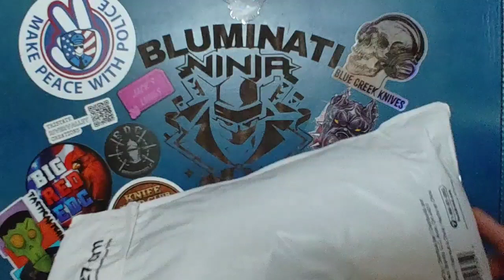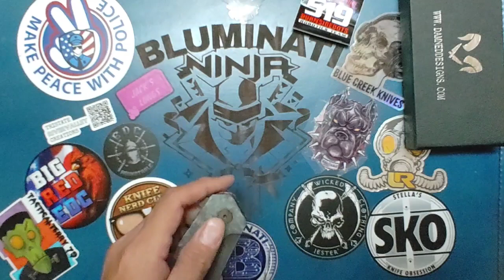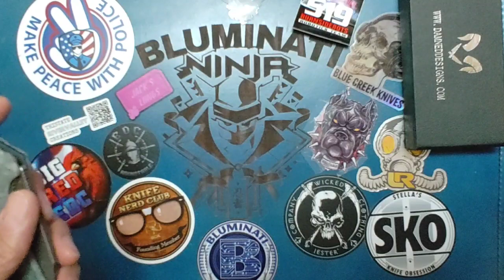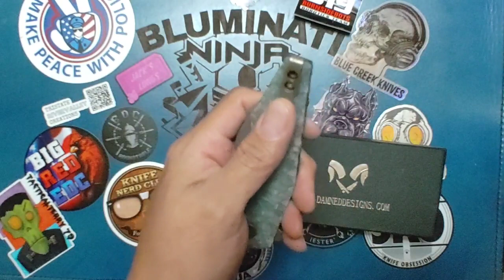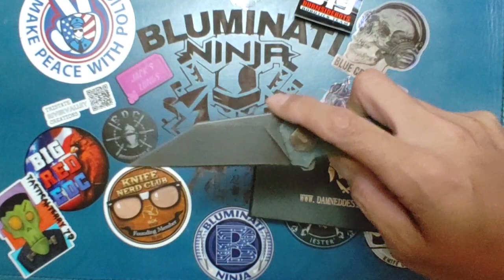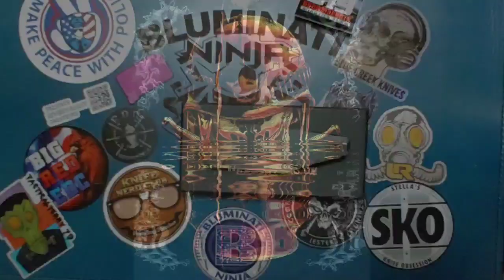A special gift from Josh Branson and BurnsideBots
Truly appreciate everyone who stops by to say hi, and everyone who helped support BurnsideBots team 519, you are all awesome!

If you haven't yet, checkout some these awesome content creators

a BIG Hey to some
Andrew Roghan
Gilbert Rios
Luis Ramos
Casey Roberts
Antonio Martinez
Mrs. Bluminati Ninja

check out the folks at
edcroundtable &
Tristate_RiverValley_Creations
& M_Bomb Jerky
&Alice aka alicord paracord
&nebuQloud
on Instagram for awesome products!

Respect and love to our
Military and First Responders
🇺🇲❤️RiP Pops and Uncle Louis❤️🇺🇲